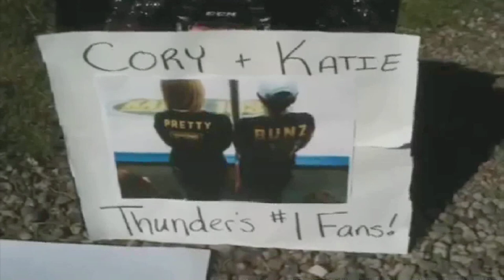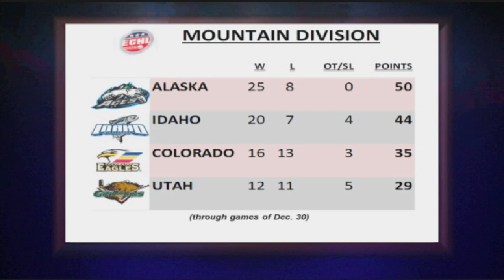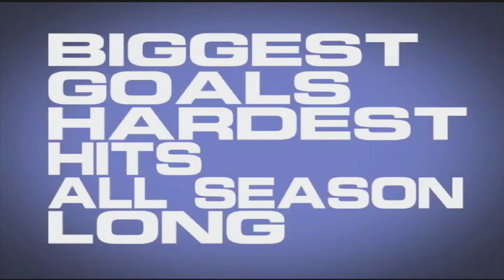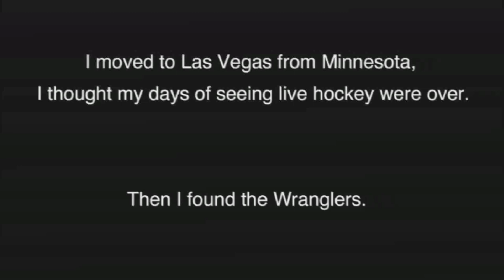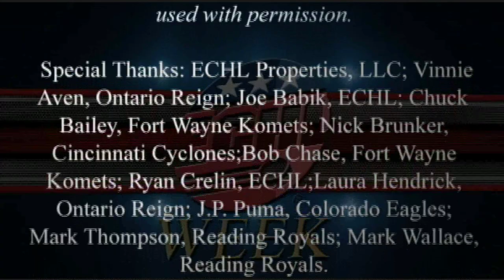ECHL Week - Jan. 4, 2013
Here's the first ECHL Week of 2013. Remember to "LIKE" us on Facebook and make sure to tell all your hockey-fan friends about the program.